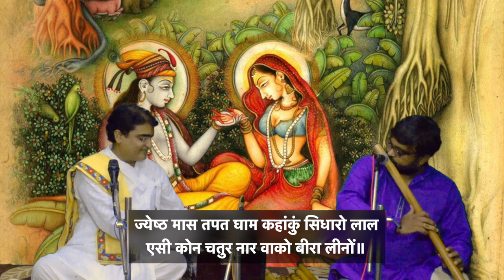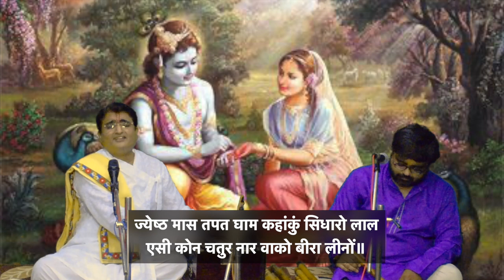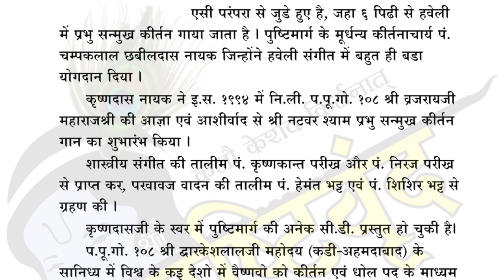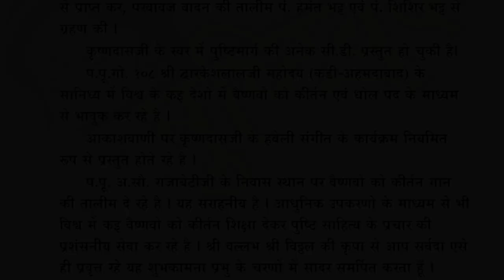𝐉𝐲𝐞𝐬𝐡𝐭𝐡𝐚 𝐌𝐚𝐬 𝐓𝐚𝐩𝐚𝐭 𝐆𝐡𝐚𝐦 | ज्येष्ठ मास तपत घाम​ | 𝐑𝐚𝐚𝐠 : 𝐌𝐚𝐝𝐡𝐦𝐚𝐝 𝐒𝐚𝐫𝐚𝐧𝐠 | 𝐔𝐬𝐡𝐧𝐚𝐤𝐚𝐥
In Pushti Bhakti Marg, Raag Madhmad Sarang is sung in Rajbhog Sanmukh Darshan. Here Pushtivrund is presenting "𝐉𝐲𝐞𝐬𝐡𝐭𝐡𝐚 𝐌𝐚𝐬 𝐓𝐚𝐩𝐚𝐭 𝐆𝐡𝐚𝐦" in Madhmad Sarang Raga in the mesmering voice of Krishnadas.

Swar : Krishnadas
Bansuri : Shreyas Dave
Pakhawaj : Jay Vohra

ज्येष्ठ मास तपत घाम​ कहांकुं सिधारो लाल एसी कोन चतुर नार वाको बीरा लीनों ॥
नेंकतो कृपा कीजे हमहुंको दरश दीजे जाईये फीर वाके धाम जासुं नेह नवीनों ॥१॥
बांह पकर भवन लाई शय्यापर दीये बेठाई अरगजा लगाय अंग हियो सीतलकीनो ॥
रसिक प्रितम कंठलाय लीनों रससों मिलाय अरस परस केलि करत प्रीतम बसकीनों ॥२॥